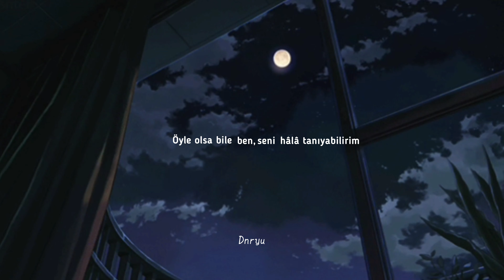Lyn - Moonchild Ballad (Türkçe Altyazılı) Tale of the Nine Tailed Ost 2